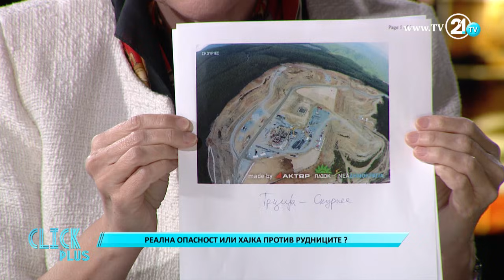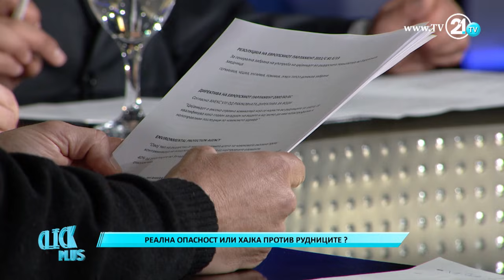ClickPlus - Реална опасност или хајка против рудниците